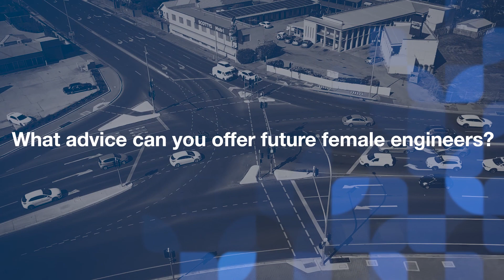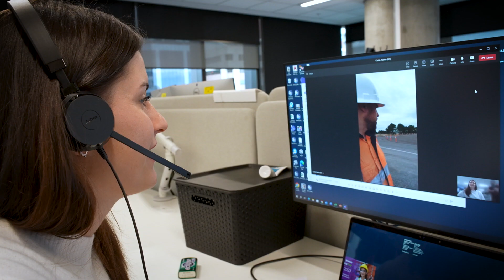DIT Women in Engineering 2023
On Women In Engineering Day 2023, we chat with three of our engineers about their choices, challenges and career wins.